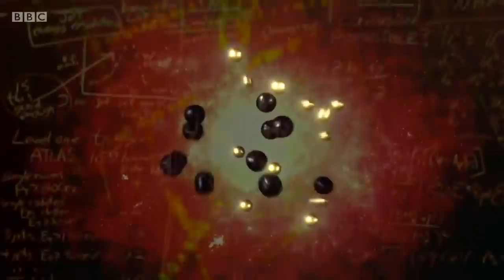Scientists find “strong evidence” for new mystery sub-atomic force of nature - BBC News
An international team of scientists, working on a project in the United States, say they have discovered strong evidence for the existence of a new force of nature.

They say some sub-atomic particles - called muons - don't behave in a way predicted by current theories of physics.

The British funders of the research say that scientists are “on the precipice of a new era of physics”.

Huw Edwards presents BBC News at Ten reporting by science correspondent Pallab Ghosh.